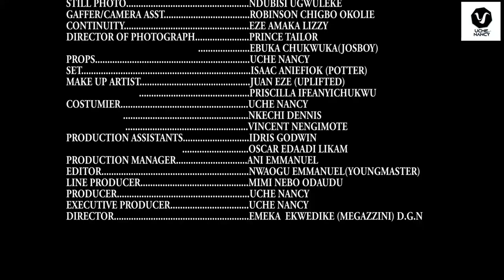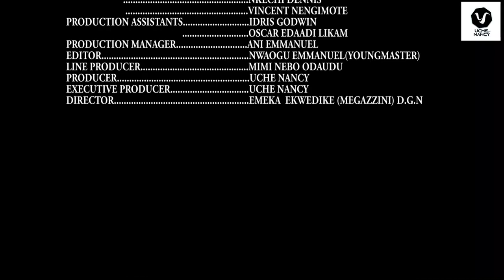DANGEROUS SECRET (Full Movie) Sonia Uche/Toosweet/Darlington 2022 Latest Nigerian Nollywood Movie